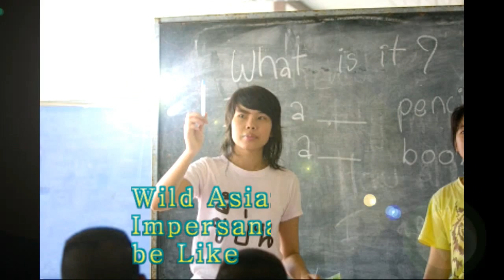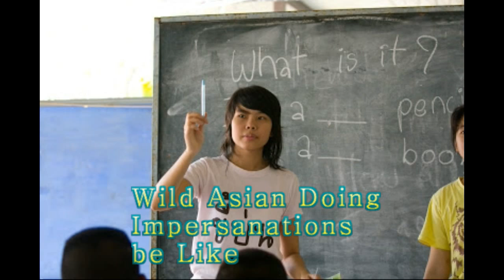Wild Asians' Roar + Wild Asain Anaconda Dance Compilation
If this isn't the funniest...Shit ever! Lmao I love that kid lmao